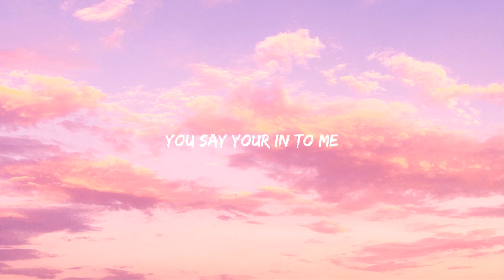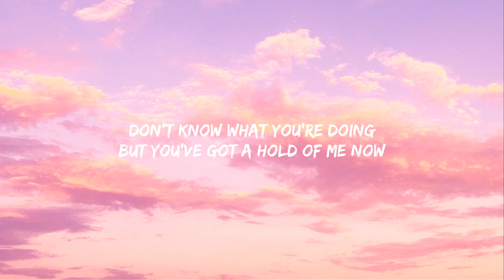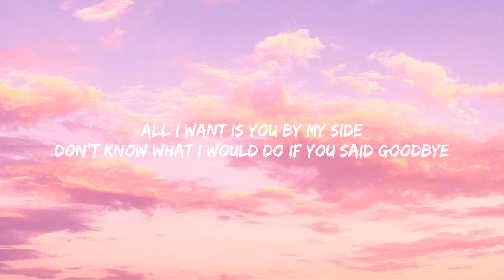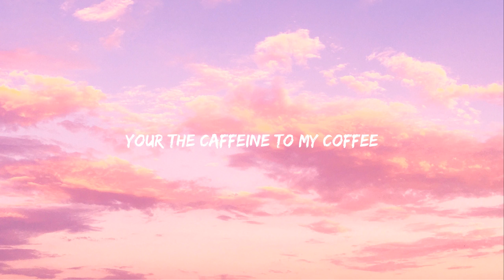BAUWZ - IF YOU SAID GOODBYE (Lyrics)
• Lyrics:

VERSE 1:
You say your in to me
I'm who you want me to be
easy to please
I'm into you
going in back and forth
now what do we do
cause we go up and down
like seesaws on playgrounds
all I know is that I want you around

PREHOOK:
don't know what you're doing
but you've got a hold of me now
the way that your moving
i'm trapped and can't get out
all I want is you by my side
don't know what I would do if you said goodbye

HOOK:
Your the caffeine to my coffee
the sunshine to my day
your the words I can't think
when I have nothing to say

VERSE 2:
you do this thing when smile
makes me want to stay here for awhile
sweatpants and a tee shirt on
doesn't matter cause I like your style
pick on me when I'm just being myself
and you get mad when I laugh
at how many books you have on your bookshelf